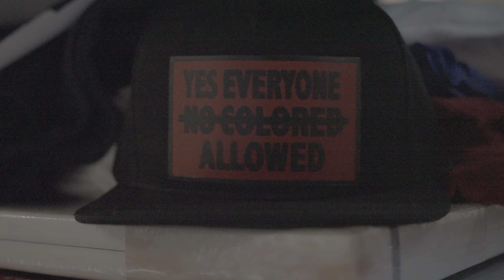ATZ - RIDE FREESTYLE (DIR@FahargoFilmz_Ssr)